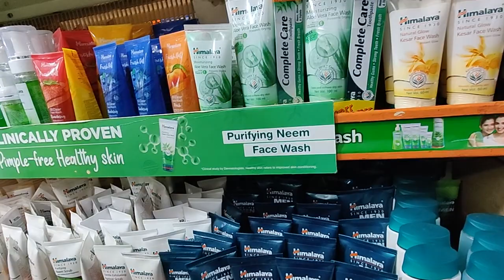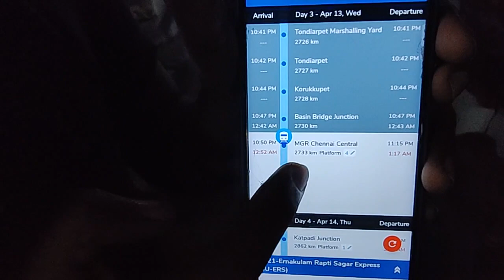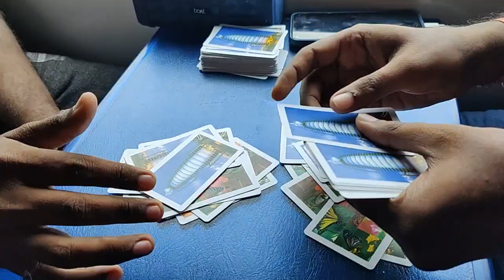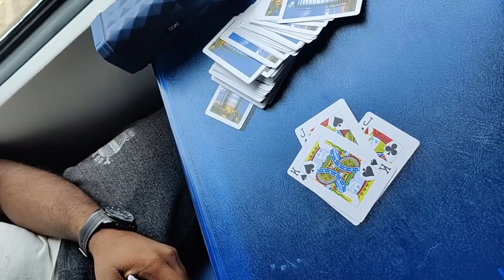3 Idiots trip to West India !! | The Road to the Haven |Trip to Alappuzha boat house | Kerala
This Video will cover the journey all the way from chennai to Alappuzha Boat house. It covers the mode of transports we travelled things we did while travelling and so on. This is a part of the journey and more videos will be uploaded in upcoming weeks.